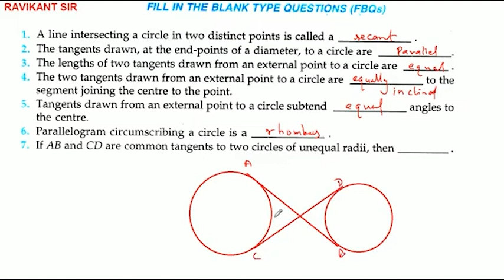If AB and CD are common tangents to two circles of unequal radii, thento the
If AB and CD are common tangents to two circles of unequal radii, then
to the